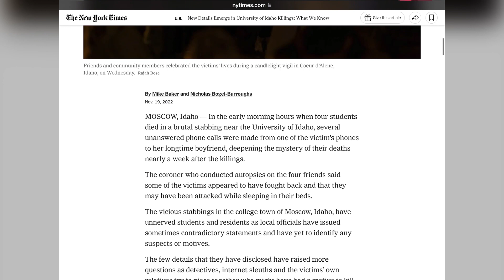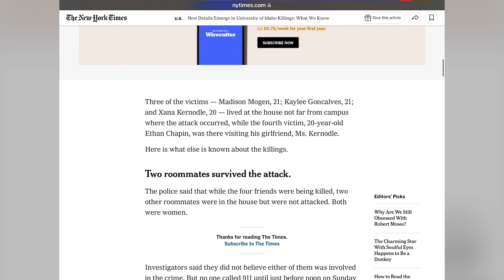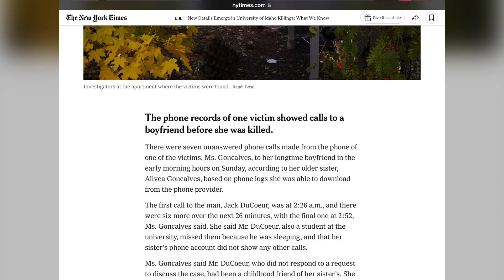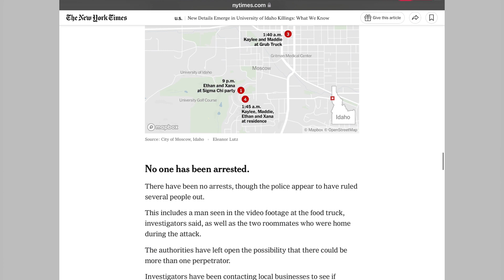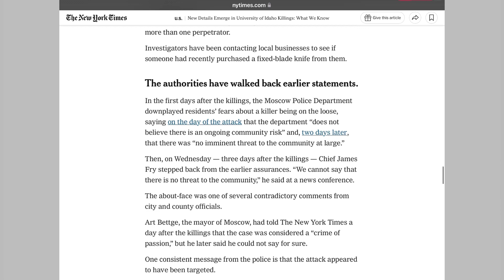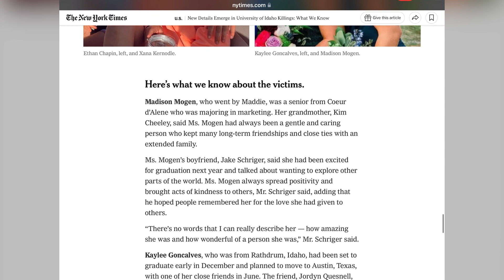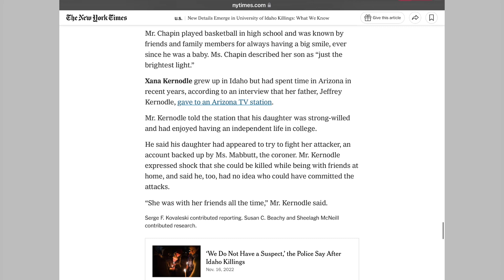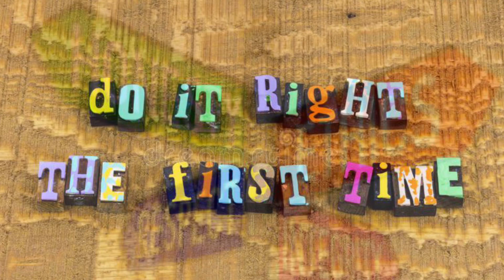‼️SOME FACTS GATHERED ON THE SHOCKING MURDERS OF 4 STUDENTS IN MOSCOW IDAHO TO DATE ‼️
‼️‼️‼️‼️‼️Moscow Police Department just released a timeline of events.

Kaylee Goncalves,  Madison Mogen
Ethan Chapin,and Xana Kernodle Rest In Peace 💜💜💜💙🕯

The City of Moscow Police Department will hold a press conference at 3 p.m. Pacific Nov. 20 - live streamed on YouTube at: youtu.be/1TtR4Mf8aTA.

The next regular press conference will be at 1 p.m. on Wednesday, Nov. 23. @CourtTV